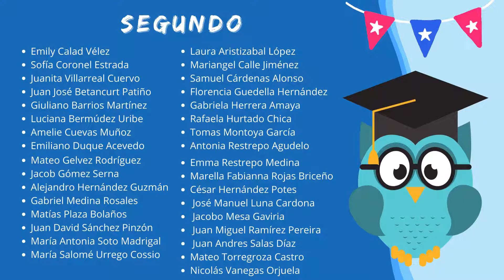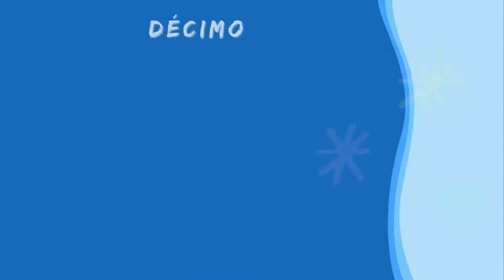Reconocimiento por el valor de la sabiduría julio 2020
Resaltar los valores nos ayuda a fortalecerlos y a ser ejemplo para quienes nos ven y nos rodean.
Felicitamos a todos los estudiantes que durante el segundo periodo académico se destacaron por vivir el Valor de la Sabiduría.
Gracias por aceptar el reto, vamos creciendo cada día y aprendiendo a ser mejores seres humanos.